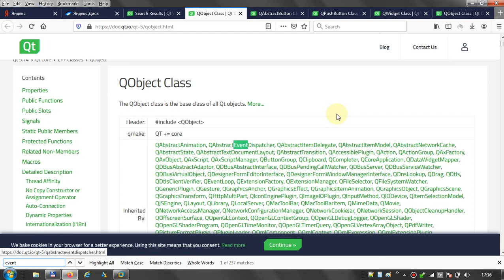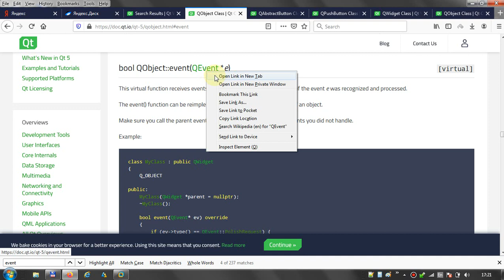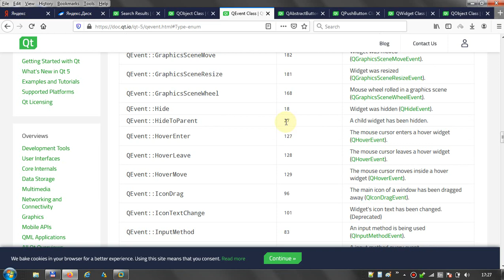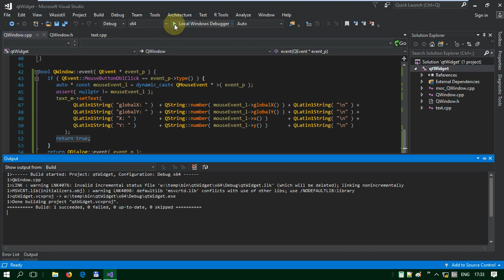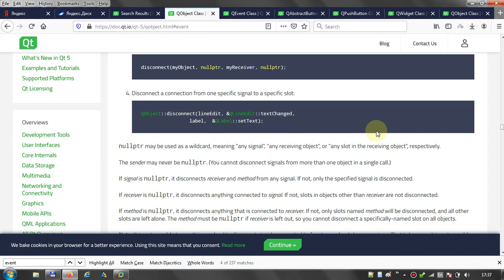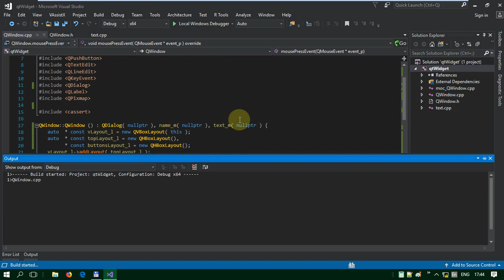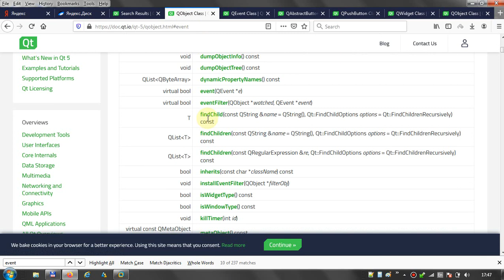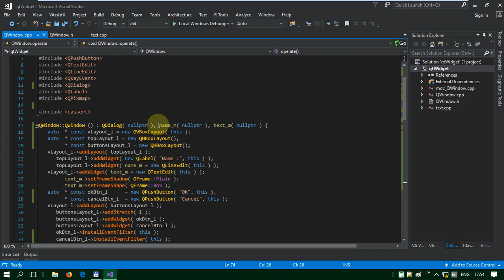04 - Qt С++ - Обработка событий (чистый код без дизайнеров и интеграторов)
Возможности программной библиотеки Qt по обработке событий.

Очень плохое качество звука :( - работаем над этим :)